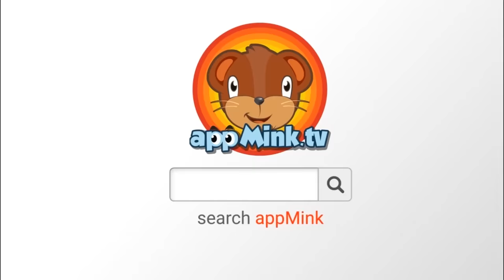appMink Trains | Toy Vehicles | Color Learning | Shape Learning | Educational video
1. Build a Train - steam locomotive toy movies for children
2. Train Spinner - Toy Train carries Fidget Spinner, Toy Boxes & Crayon on Wooden Train Track
3. junior Trains - Learn Color with Trains
4. Train Letter 1 - Kids Learn ABCD - Alphabet Songs for kindergarten Children
5. Train Garage - Learn Color with Vehicles
6. Shape Train - Kids Learn Shapes with Geometry Train
7. Number Train - Kids Learn Number with Math Train
8. Train Letter 2 - Kids Learn ABCD - Alphabet Songs for kindergarten Children
9. Fruit Train - Learn Fruit Name with Steam Train
10. Train Letter 3 - Kids Learn ABCD - Alphabet Songs for kindergarten Children
11. Fruit Vehicles - Learn Color with Vehicles
12. Carrier Truck - Learn Color with Vehicles